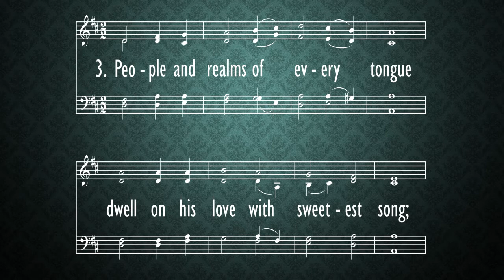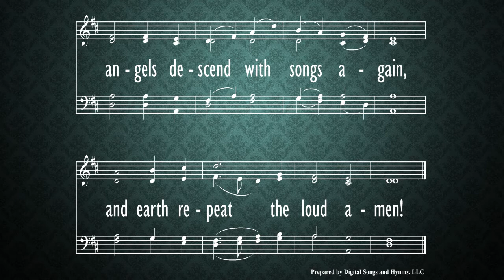Hymn 1 - Jesus Shall Reign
Hymn,
Morning Worship,
Parkway Baptist Church,
Nov. 22,
2020